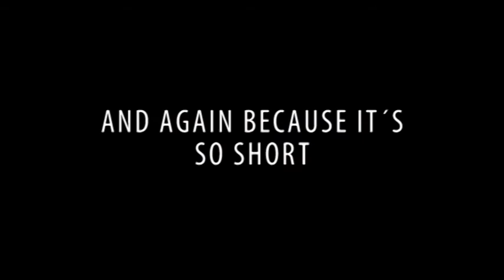After Effects CS5 - VOLCANO - Made a sequence out of a still Image in After Effects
I used the Tutorial from VideoCopilot to do this Volcano sequence.

It was just a try and I did not copy all things given in the tutorial.

Trying to create another sequence from my own, hope I can upload it soon.